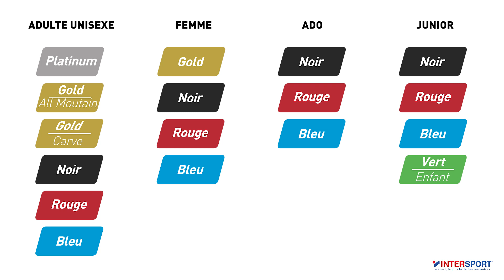Découvrez le pack noir unisexe 2019-2020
Ce pack de location (Skis + Chaussures + Bâtons) est destiné aux adultes de niveau bon à expert. Sensations et plaisir garantis pour les skieurs en quête de matériel très performants !

Profitez dès maintenant du PACK NOIR UNISEXE et offrez-vous sensations et plaisir grâce à du matériel très performant.

Pour plus d'informations, retrouvez nos experts ski et montagne en magasin.